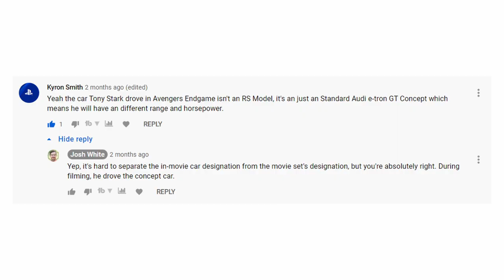The Motor Bikes of a Bad Ass...assin | Harley-Davidson LiveWire & CCM Spitfire Scrambler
**minor spoilers - though I tried limiting the number**
The Black Widow movie and Age of Ultron obviously share the commonality of Natasha Romanoff on a motorcycle. But they do so much more in Black Widow and make so many connections, it was just too good to pass up the opportunity of making a video.

0:00 - Welcome!
0:42 - The Deadly Assassin
2:33 - Cars vs. Motorcycles
4:28 - Harley-Davidson LiveWire Prototype
8:02 - CCM Spitfire Scrambler
10:45 - Conclusion